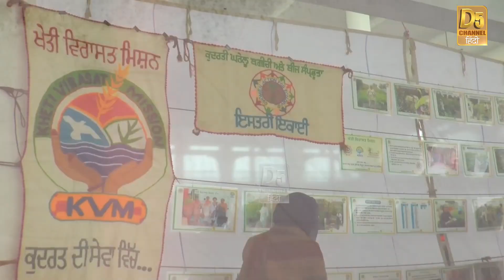क्या आपने किया है ऐसा अनूठा भोजन ? फायदे सुनकर आप कहेंगे पहले क्यों नहीं बताया || raw food